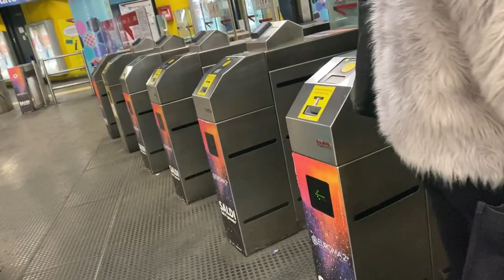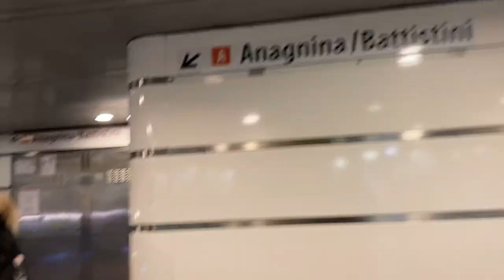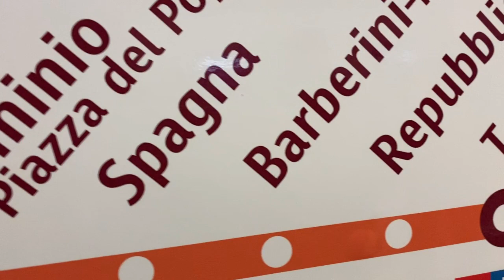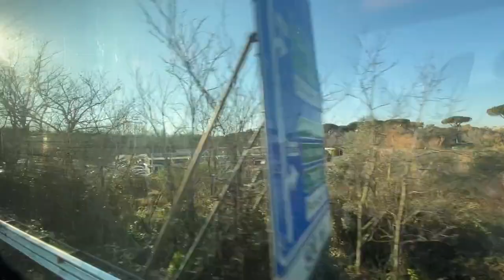First day university after christmas vacations by HAMZA TARIQ-vlog6